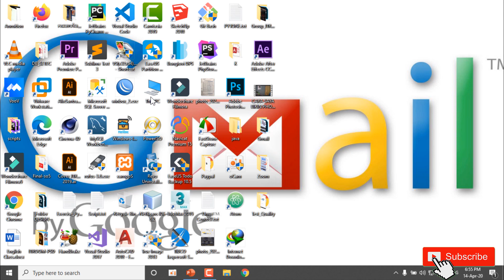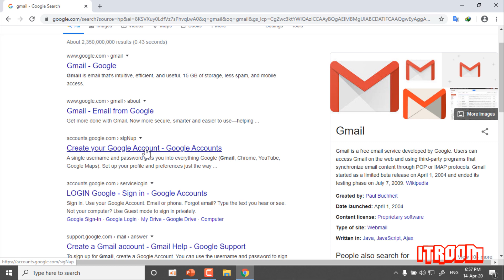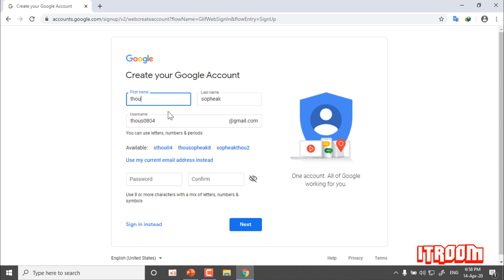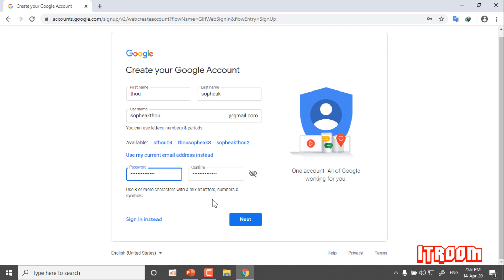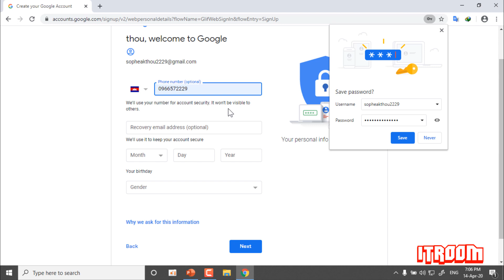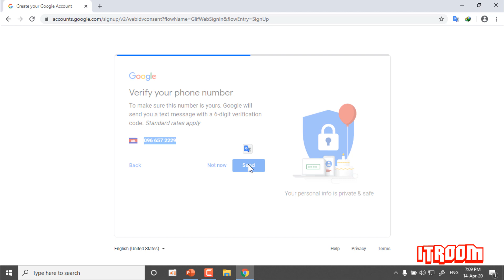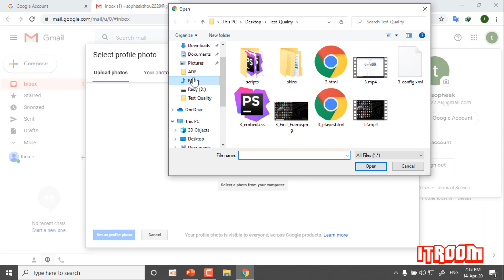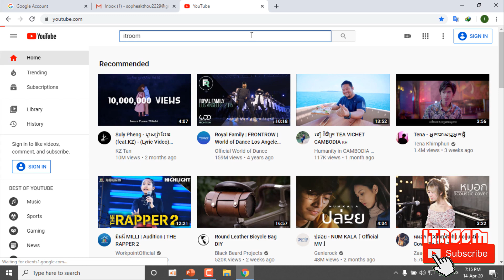របៀបបង្កើត Gmail Account or Email Account 2020 | How to Create Gmail Account on Computer Speak Khmer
Happy Khmer New Year 2020